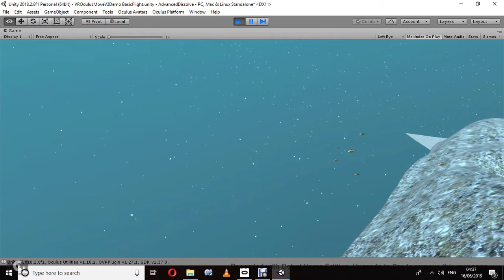Underwater VR Experience 2